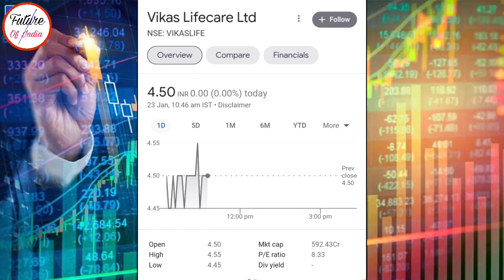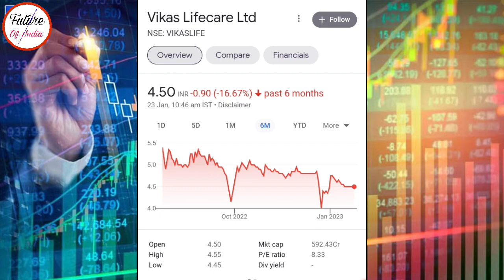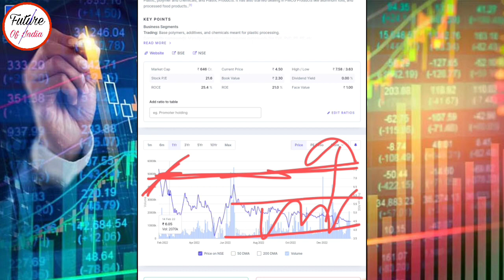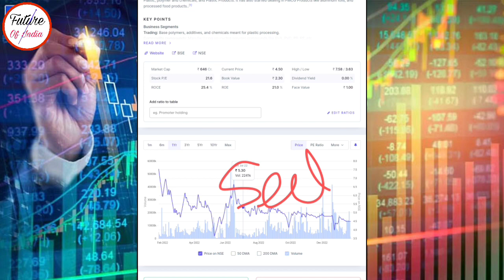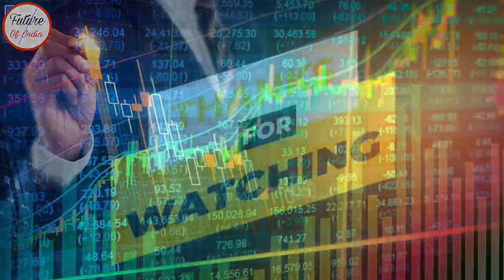Vikas life share latest news । Vikas lifecare share news today । Future of India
Hash Tags -

Please Note:-